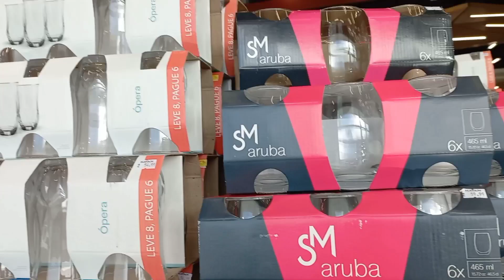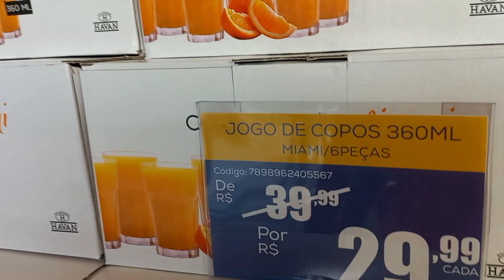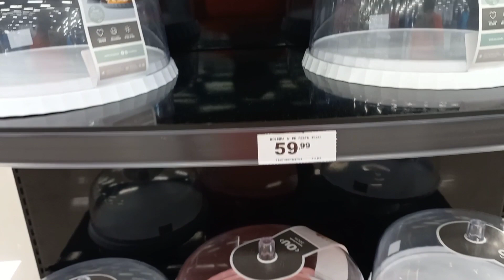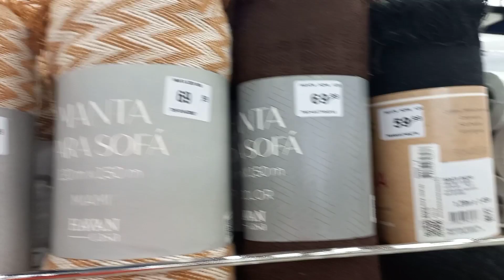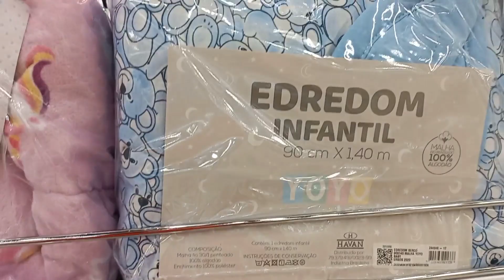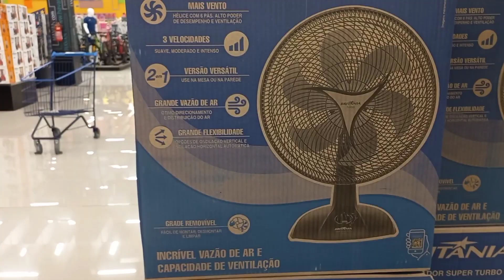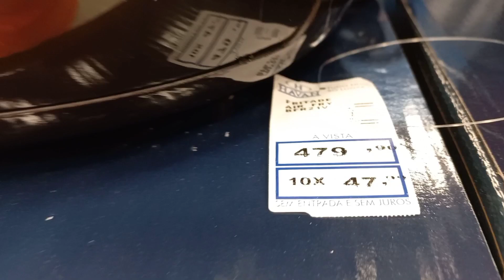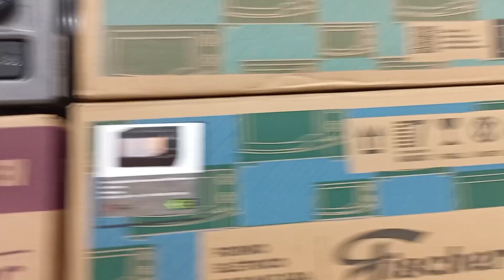HAVAN JOÃO PESSOA DOIS MESES DEPOIS DA INAUGURAÇÃO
Depois de dois meses de inauguração voltei a loja Havan João Pessoa pra mostrar pra vocês como está a loja. A estátua da liberdade já está instalada e será que tem promoção?

Por aqui você verá o que DEUS irá fazer na minha vida.